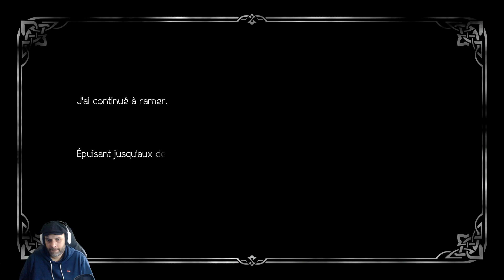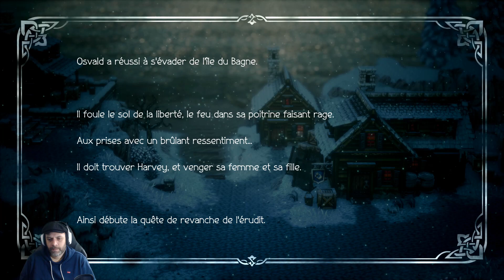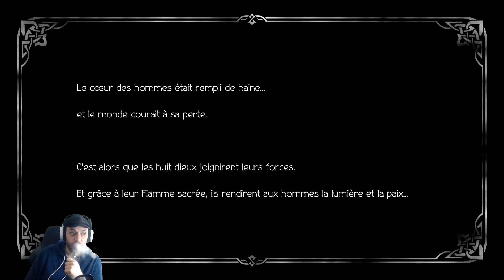Octopath Traveler 2 #2